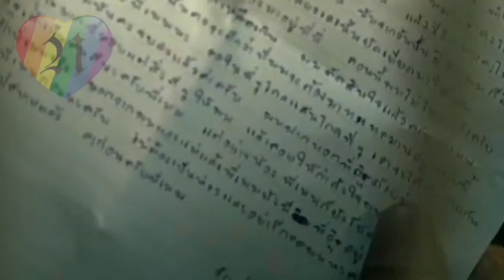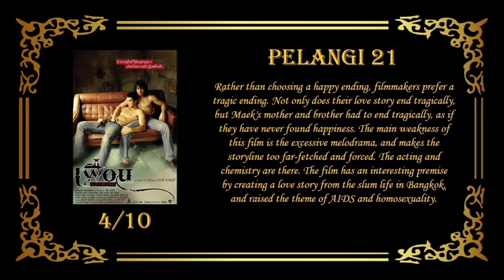He Saved His Life and That Made Him Fall in Love With Him — Gay Movie Recap & Review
New Gay Film 2024 : Good Grief, He Went That Way,

New Gay Series 2024 : Mary & George,

New Gay Movies 2023 : Lie With Me, Punch, Horseplay, Humo Bajo de Agua, The Inspection, In from the Side, Strange Way of Life, Our Son, Concerned Citizen, Sublime, The Blue Caftan, All Man The International Male Story, Unidentified Objects, Hotel Milano, The Neighbor, Perfil Falso, Fake Profile, Kokomo City, Every Body documentary, Cassandro film 2023, Femme, Amazon With Love, Filho da Mãe/Son Of A Mother, Of An Age film, Swallowed, Goodbye Mother, Passages, Big Boys,  Golden Delicious, Arrête avec tes mensonges, Eismayer gay movie, In Bed gay film, Maestro in Blue, Mare Fuori Season 3, The Sea Beyond, Knock at the Cabin, Aristotle and Dante Discover the Secrets of the Universe, Three Nights a Week, Waking Up Dead, The Way Out, Summoning Sylvia, Phantom Project, Norwegian Dream, Love Without Fear, Burning Days, In Our Blood, Winter Boy, Please Baby Please, Hablame de ti, Love in Country, The Whale, Fireworks gay movie, stranizza d'amuri gay, All of Us Strangers, Rustin, Riley, Birder, Love & Revolution, Down Low, Notes of Autumn, Cassandro, Rotting in the Sun, Mates, Glitter & Doom, Mutt, About Us But Not About Us, Nuovo Olimpo, Our Son, The Dads, Biosphere, Baby Steps, Opponent gay,

New Gay Series 2023 : Elite season 7, Our Flag Means Death season 2, Chucky season 3, DI4RIES season 2, Doom Patrol season 4, Gilded Age season 2, Quantum Leap season 2, The Lake Season 2, Glamorous Netflix series, Verdades Secretas, Heartstopper season 2, Shadow & Bone season 2, Class Netflix, Welcome to Eden season 2, Wolf Pack, 911 Lone Star Season 4, Prisma, Fellow Travelers, Sex Education season 4, I Love You and It Hurts, Everything Now, Di4ries Netflix, Tore Netflix, Living for the Dead, Bring Back Alice, Absolute Beginners, Bodies, The Vanishing Triangle, I Hate People People Hate Me, Holy Family Season 2, Killer Vacation,

New Gay Christmas Movies : The Perfect Wedding, Shared Rooms, The Christmas House, Single All the Way, Dashing in December, Make the Yuletide Gay, Red Lodge, The Holiday Sitter, The Christmas Setup, Christmas on Cherry Lane,

Happy Ending Gay Movies : Boys, Latter Days, God's Own Country, The Way He Looks, The 10 Year Plan, Trick, Beautiful Thing, Shelter, Maurice,